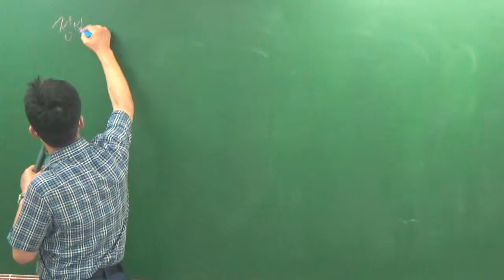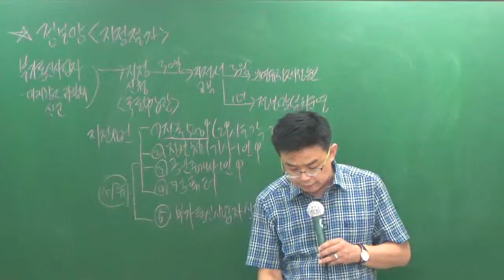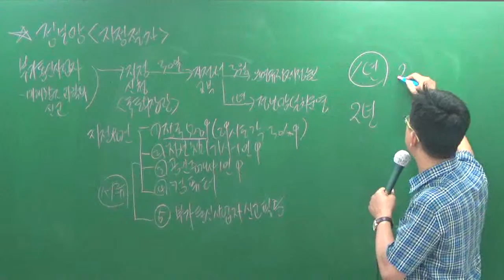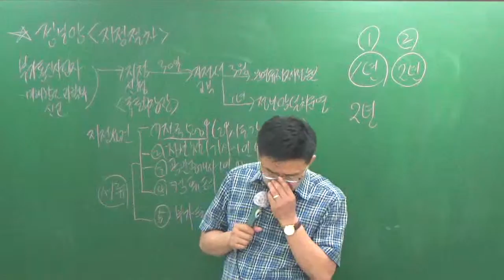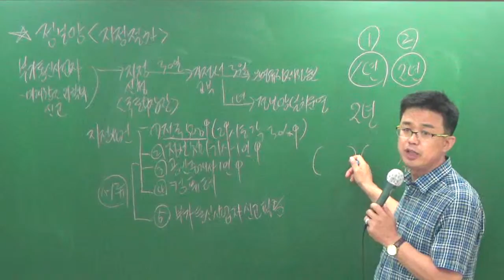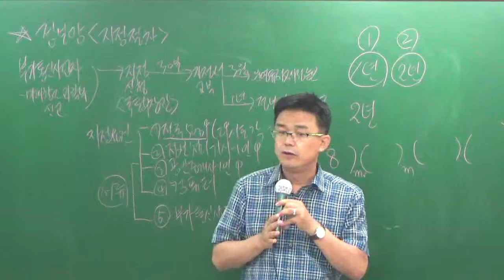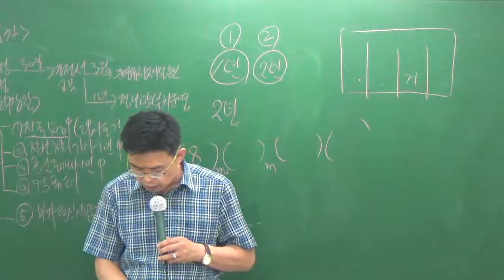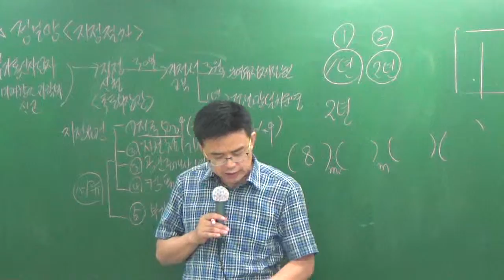중개사7-8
설명